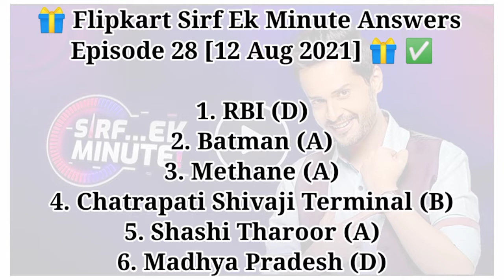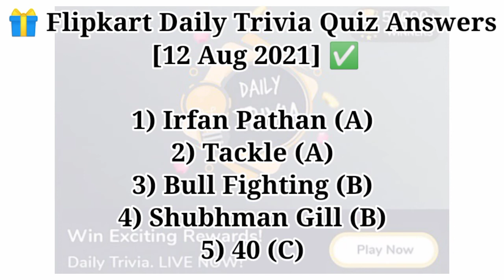Flipkart All 6 Daily Fastest Correct Answers | Today Flipkart All Quiz Game Answers | 12 August 2021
Flipkart Video Quiz Answers
Flipkart Game Answers
Today Flipkart Video Answers
Today Flipkart All Answers
Today Flipkart Today Quiz Answers
Flipkart Today Answers Today
Flipkart Answers
Flipkart Quiz Today Answers
12 August Flipkart Answers
Flipkart Ke Answer
Flipkart K Answers
Flipkart Answers
Flipkart Today Answer Fake Or Not
Flipkart Today Answer Daam Sahi Hai
Flipkart Today Answers Live
Flipkart Today Answers Leak
Crime Stories
Crime Story
Daily Trivia
Prize Wali Paathshala
Aage Kya
Kaun Season 3
Ladies Vs Gentlemen
Dating Aajkal
Beat The Genius
Oppo Challenge Ranbir Kapoor
All Games Quiz
Flipkart Sawal Jawab
12 August 2021
How To Win Tips And Tricks
Flipkart Today Answer Guess What
Fastest Correct Answer
All Answer Live Leak

Flipkart All 6 Daily Fastest Correct Answers | Today Flipkart All Quiz Games Answers | 12 August 2021